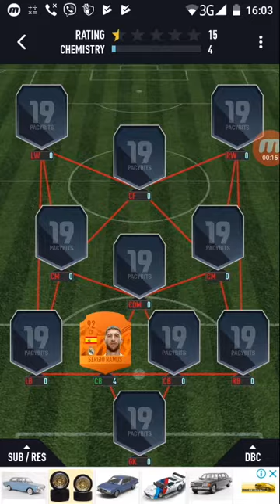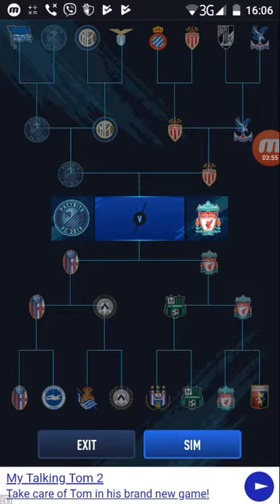Draft 19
Yuri Taron